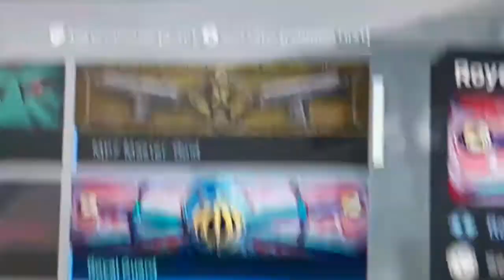50 SUBSCRIBER MONTAGE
Music

Juice wrld and lil skies type beat fall